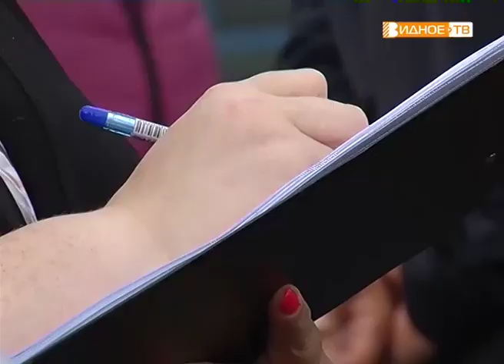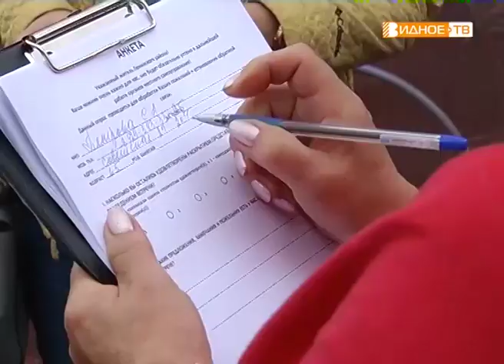"Благоустройству - да!" - голосование на портале "Добродел"